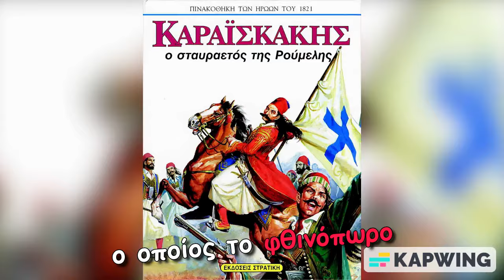Γ.13 Οι αγώνες του Καραϊσκάκη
Τον Απρίλιο του 1826, μετά την πτώση του Μεσολογγίου, ο Κιουταχής κινήθηκε προς την Αττική. Διορίστηκε αρχιστράτηγος ο Καραϊσκάκης, που νίκησε τους Οθωμανούς, αλλά τραυματίστηκε θανάσιμα στην Ακρόπολη και πέθανε στις 23 Απριλίου 1827.

📅🇬🇷 Απρίλιος 1826: Κιουταχής προχωρεί στην Αττική.
⚔️🏞️ Οκτώβριος 1826: Καραϊσκάκης νικά Οθωμανούς.
🏛️ Αρχές 1827: Ο Καραϊσκάκης εκδιώκει Οθωμανούς.
💔🗡️ Απρίλιος 1827: Καραϊσκάκης τραυματίζεται θανάσιμα.
⚰️ 23 Απριλίου 1827: Θάνατος Καραϊσκάκη.

Ερώτηση 1: Ποιος ήταν ο Κιουταχής και τι έκανε μετά την πτώση του Μεσολογγίου;

Απάντηση: Ο Κιουταχής ήταν ο αρχιστράτηγος του οθωμανικού στρατού στην Ελλάδα κατά την περίοδο της Ελληνικής Επανάστασης. Μετά την πτώση του Μεσολογγίου, προχώρησε προς την Αττική για να καταστείλει εντελώς την επανάσταση στη Ρούμελη. Κυρίευσε την πόλη των Αθηνών και πολιόρκησε στενά την Ακρόπολη.

Ερώτηση 2: Ποιος διορίστηκε αρχιστράτηγος στη Στερεά Ελλάδα για να αντιμετωπίσει τον Κιουταχή;

Απάντηση: Ο Γεώργιος Καραϊσκάκης διορίστηκε αρχιστράτηγος στη Στερεά Ελλάδα για να αντιμετωπίσει τον Κιουταχή. Ο Καραϊσκάκης ήταν πρώην κλέφτης και έπειτα αρματολός στην περιοχή αυτή, και είχε μεγάλη πολεμική πείρα.

Ερώτηση 3: Ποιος ήταν ο στόχος του αντιπερισπασμού που σχεδίασε ο Καραϊσκάκης;

Απάντηση: Ο στόχος του αντιπερισπασμού που σχεδίασε ο Καραϊσκάκης ήταν να ξεσηκώσει τα μέρη που είχαν υποταχθεί στους Τούρκους και να παρεμποδίσει τον ανεφοδιασμό τους από τη Θεσσαλία, αναγκάζοντάς τους να αποσύρουν στρατεύματα από την πολιορκία της Ακρόπολης.

Ερώτηση 4: Ποιες επιτυχίες είχε ο Καραϊσκάκης στον αντιπερισπασμό;

Απάντηση: Ο Καραϊσκάκης νίκησε τις οθωμανικές δυνάμεις στο Δίστομο και σε επταήμερη μάχη στην Αράχωβα. Έως τις αρχές του 1827 είχε κατορθώσει να εκδιώξει τα οθωμανικά στρατεύματα από το μεγαλύτερο μέρος της Στερεάς Ελλάδας.

Ερώτηση 5: Τι έγινε στην Αττική μετά την νίκη του Καραϊσκάκη στη Στερεά Ελλάδα;

Απάντηση: Ο Καραϊσκάκης έσπευσε στην Αττική για να βοηθήσει τους πολιορκημένους αγωνιστές και στρατοπέδευσε στο Κερατσίνι. Οι Άγγλοι αξιωματικοί Τσωρτς και Κόχραν, στους οποίους η κυβέρνηση είχε αναθέσει την αρχηγία των ελληνικών ενόπλων δυνάμεων της στεριάς και της θάλασσας, αποφάσισαν να επιτεθούν αμέσως εναντίον των Τούρκων, για να σωθεί η Ακρόπολη.

Ερώτηση 6: Πώς σκοτώθηκε ο Καραϊσκάκης;

Απάντηση: Ο Καραϊσκάκης σκοτώθηκε σε μάχη που εξελίχθηκε την παραμονή της επίθεσης εναντίον των Τούρκων. Ο Καραϊσκάκης, που ήταν άρρωστος στη σκηνή του με πυρετό, όρμησε με το άλογο του στον τόπο της σύγκρουσης αλλά τραυματίστηκε θανάσιμα και ξεψύχησε την επόμενη μέρα.

Ερώτηση 7: Ποιες συνέπειες είχε ο θάνατος του Καραϊσκάκη;

Απάντηση: Ο απρόσμενος θάνατος του Καραϊσκάκη, που ήταν εξαιρετικά αγαπητός στους στρατιώτες του, έριξε το ηθικό των πολεμιστών. Η σύγκρουση κατέληξε σε μεγάλη καταστροφή του ελληνικού στρατεύματος. Σημαντικοί Έλληνες οπλαρχηγοί, όπως ο Γεώργιος Δράκος και ο Λάμπρος Βέικος αλλά και πάνω από χίλιοι αγωνιστές έχασαν τη ζωή τους ενώ η Ακρόπολη παραδόθηκε το Μάιο του 1827 στους Τούρκους πολιορκητές της.

ΑΠΑΝΤΗΣΕΙΣ ΣΤΙΣ ΕΡΩΤΗΣΕΙΣ ΤΟΥ ΒΙΒΛΙΟΥ
Ποιο ήταν το σχέδιο του Καραϊσκάκη για να νικήσει τον Κιουταχή;

Ο Καραϊσκάκης ήταν ένας έμπειρος στρατιωτικός και γνώριζε ότι ο Κιουταχής ήταν ένας ικανός στρατηγός. Γι' αυτό, σχεδίασε έναν αντιπερισπασμό για να τον αποσπάσει από την πολιορκία της Ακρόπολης.
Ο Καραϊσκάκης έστειλε στρατό στην περιοχή της Στερεάς Ελλάδας, όπου οι Τούρκοι είχαν καταλάβει μεγάλες περιοχές. Οι Έλληνες νίκησαν τους Τούρκους στις μάχες του Διστόμου και της Αράχωβας και ανάγκασαν τον Κιουταχή να αποσύρει στρατεύματα από την Αττική για να αντιμετωπίσει τον Καραϊσκάκη.
Με αυτόν τον τρόπο, ο Καραϊσκάκης κατάφερε να ανακουφίσει την πολιορκημένη Ακρόπολη και να δώσει στους Έλληνες ελπίδα για την ελευθερία τους.

Ερώτηση: Ποια είναι τα συναισθήματα που κυρίευσαν τους Έλληνες μόλις πληροφορήθηκαν τον θάνατο του Καραϊσκάκη;

Ο θάνατος του Καραϊσκάκη ήταν μια μεγάλη απώλεια για την Ελλάδα. Ήταν ένας αγαπητός και σεβαστός οπλαρχηγός, που είχε προσφέρει πολλά στον αγώνα για την ελευθερία.
Οι Έλληνες, μόλις πληροφορήθηκαν τον θάνατό του, θρήνησαν. Ένιωσαν θλίψη, οργή και απογοήτευση.
Η θλίψη ήταν το κυρίαρχο συναίσθημα. Ο Καραϊσκάκης ήταν ένας από τους πιο δημοφιλείς οπλαρχηγούς της Επανάστασης. Οι Έλληνες τον αγαπούσαν και τον σεβόταν.
Η οργή ήταν ένα άλλο συναίσθημα που κυρίευσε τους Έλληνες. Ο Καραϊσκάκης είχε σκοτωθεί σε μάχη, πολεμώντας για την πατρίδα του.
Η απογοήτευση ήταν το τρίτο συναίσθημα που ένιωθαν οι Έλληνες. Ο Καραϊσκάκης ήταν ένας από τους πιο ικανούς στρατιωτικούς της Επανάστασης. Ο θάνατός του δημιούργησε αίσθημα αβεβαιότητας για το μέλλον του αγώνα.